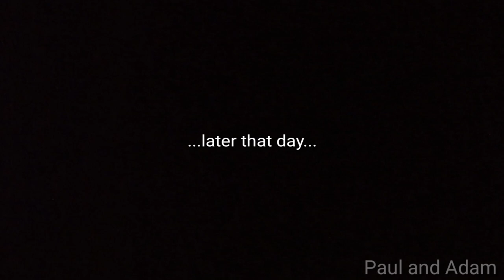Trip to London - Paul and Adam Episode 2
Trip to London ('s museums)

Here's our trip to Natural History Museum and Science Museum. We spend really good time in London, even though we didn't see the biggest attractions there. We strongly encourage you to visit these (and other) museums. Good fun for the whole family!